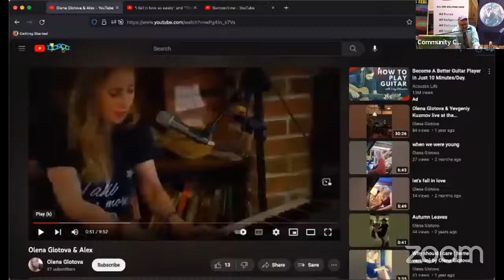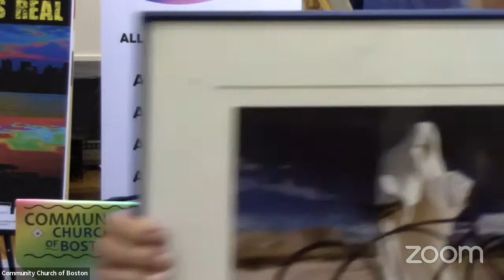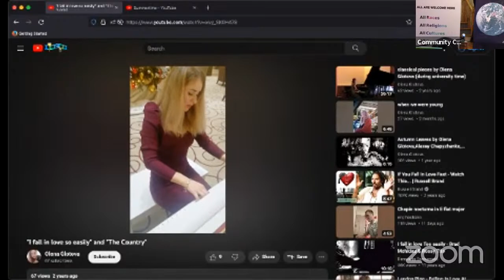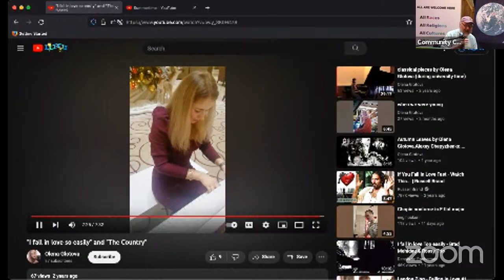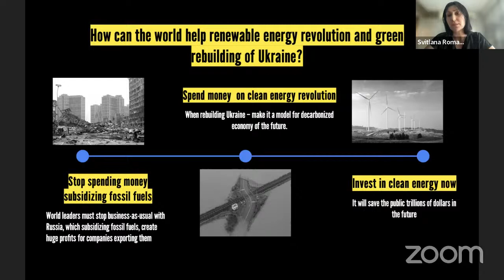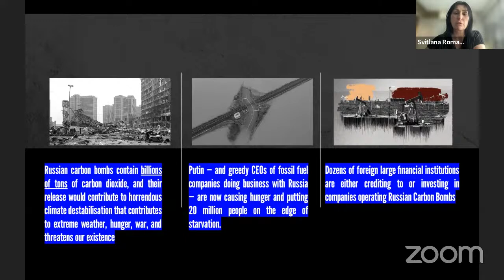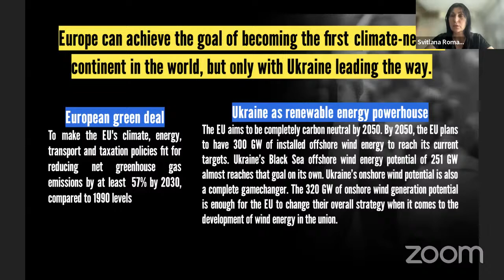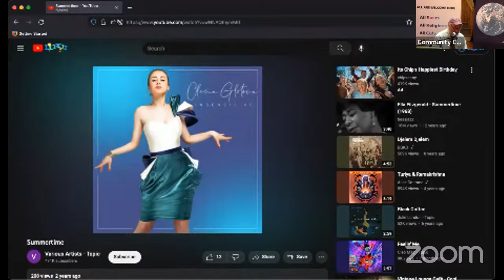Fossil Fuel Addiction and Russian War in Ukraine: How We Resist and Rebuild Ukraine on Clean Energy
The United States was the biggest investor in Russian carbon bomb fossil fuel projects as of 2022, with 154 financial institutions holding 23.64 billion U.S. dollars in investments. Fossil fuel addiction drives the Russian war in Ukraine. How do we resist and rebuild Ukraine on a clean energy of peace?

Svitlana Romanko holds a doctorate in Environmental Law, Climate Change Law, Climate Governance, and Climate Policy. Romanko is a founder and director of Razom We Stand. She is a prominent Ukrainian campaigner, movement strategist, and climate activist, who launched and coordinated the Stand With Ukraine campaign to ban all imports of fossil fuels from Russia, end the war in Ukraine, and hasten a clean energy transition across the globe. Previously, she worked for 350.org, Green Deal projects in Eastern Europe and for the Laudato Si Movement.